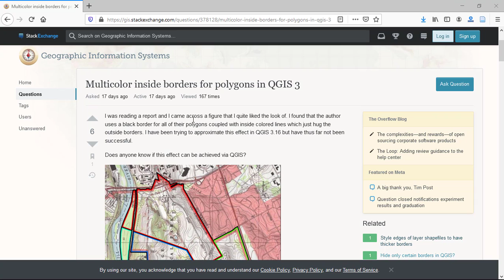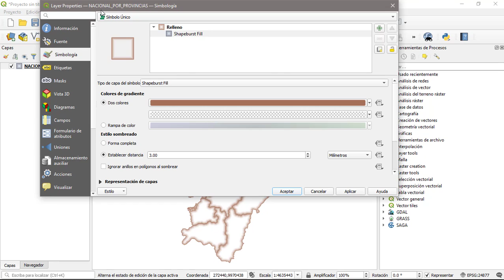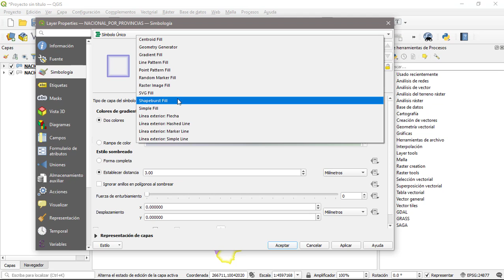Polígonos con bordes internos multicolores en QGIS 3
Procedimiento paso a paso para que los bordes internos de un polígono tengan aspecto multicolor usando QGIS 3.